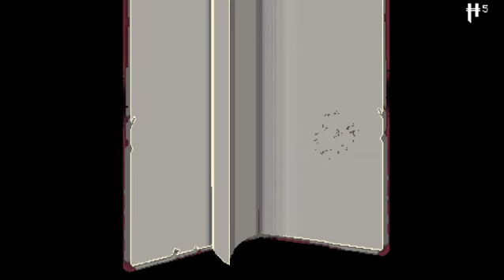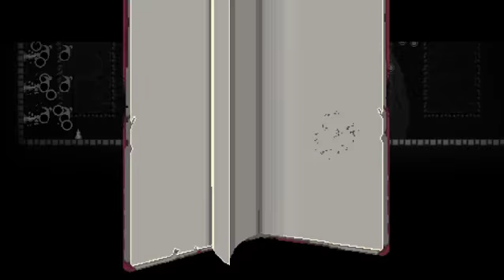Episode 118: Hero of the Hive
In this episode, I am the Beellet.